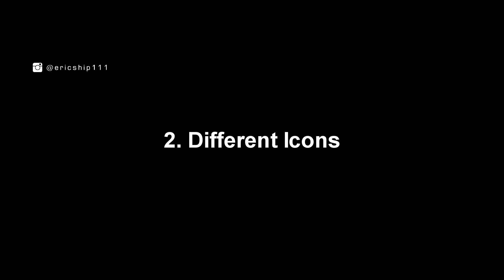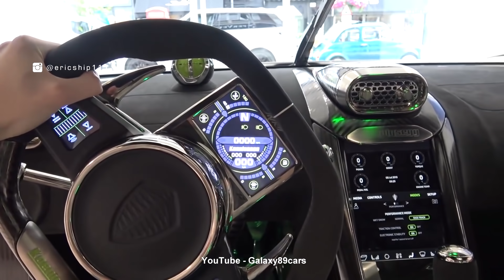Forza Horizon 4 - 5 Secrets, Glitches & Easter Eggs! Inaccurate Recycled Cars MUST GO!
Forza Horizon 4 We look at 5 Secrets, Glitches & Easter Eggs including some Inaccurate Car Models that have been recycled for years.

Also join our car club on FH4 "Ericship 111 and Stark3y90" [S111]. It would be awesome to see some of you guys on here!

- XBL: ericship